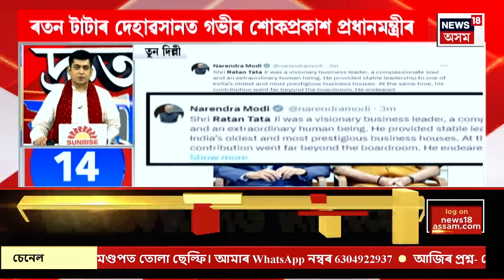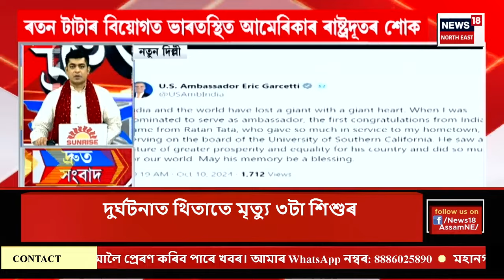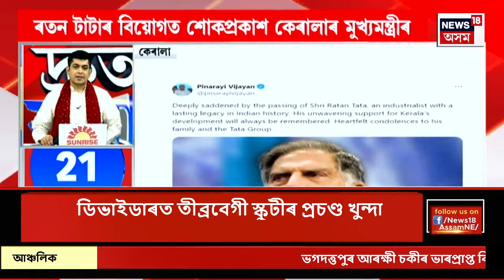SPEED NEWS : TOP 100 NEWS | আজি মহাষ্টমী। একেদিনাই এইবাৰ অনুষ্ঠিত হৈছে মহানৱমীৰ পূজা | Astomi-Navami